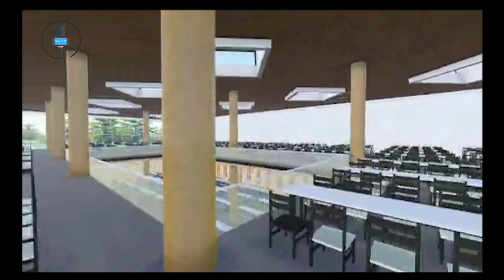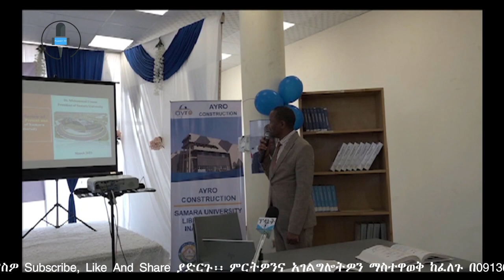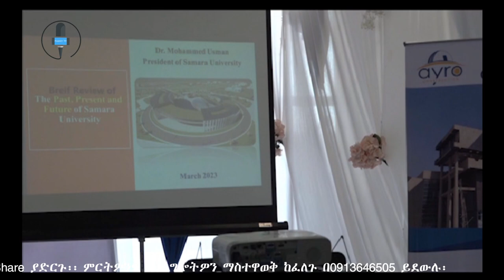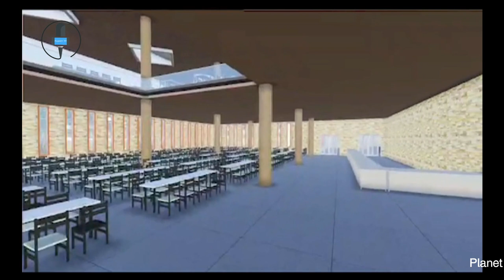president haji Awol and Dr Mohammed Usman planettv event media hananya mohammed samara university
ፕሬዝዳንት ሀጂ አወል እና ዶ/ር መሐመድ ዑስማን great comitment planet tv media event hananya mohammed